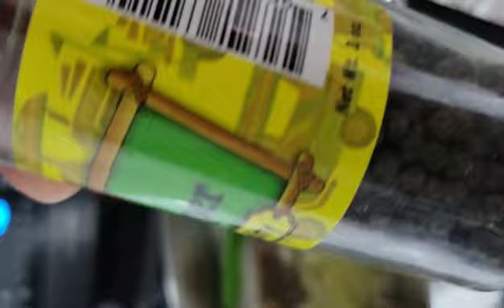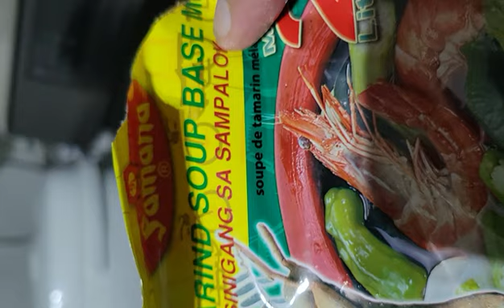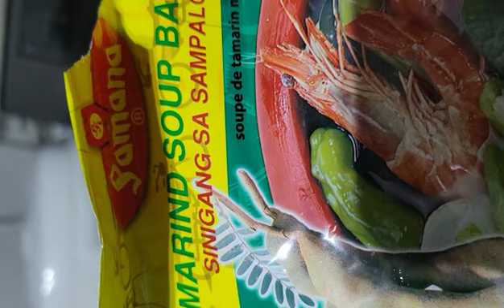Nilagang Buto2 ng Baka.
Home cooking 🍳